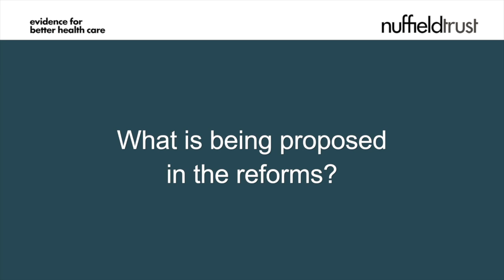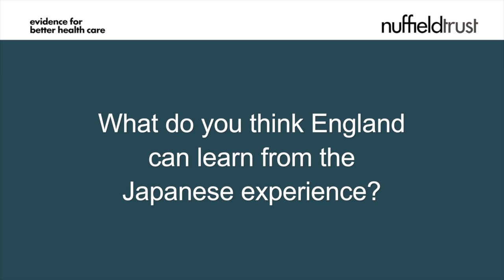Paul Burstow: Social care reform in England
| In this video interview, Rt Hon Paul Burstow MP, Minister of State for Care Services (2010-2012), explores social care reform in England and what we can learn from the Japanese experience of long-term care insurance.
Rt Hon Paul Burstow MP spoke at the Nuffield Trust and Daiwa Anglo-Japanese Foundation partnership event: Shifting values: how should we care for older people in society? in November 2013.
Following the event, the Nuffield Trust published the report : Caring for an ageing population: points to consider from reform in Japan, which outlines the findings from a wider research project, part funded by the Great Britain Sasakawa Foundation, looking at the progress of health and social care reform in Japan, including major changes to the delivery of care for older people.